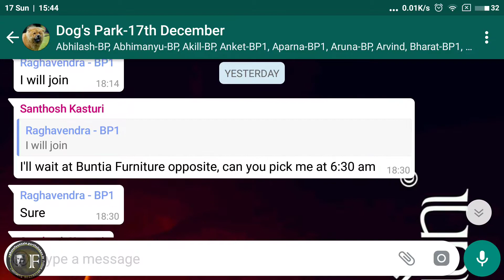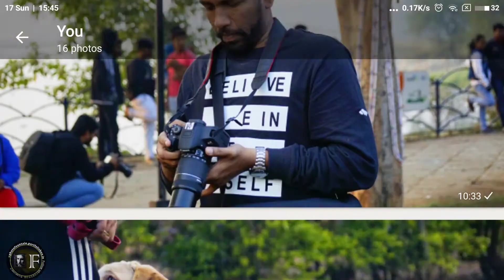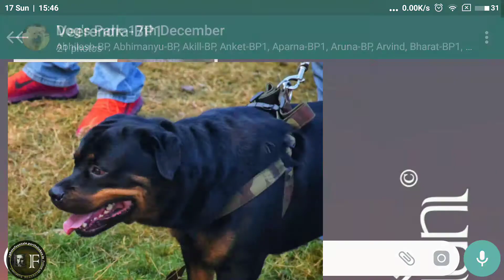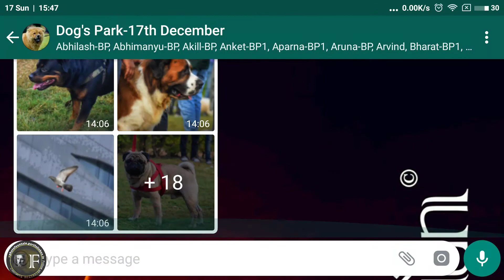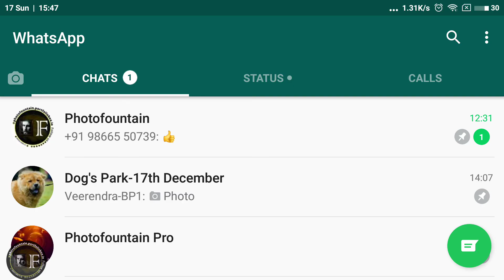Workshop Highlights - Necklace Road - 17th December 2017